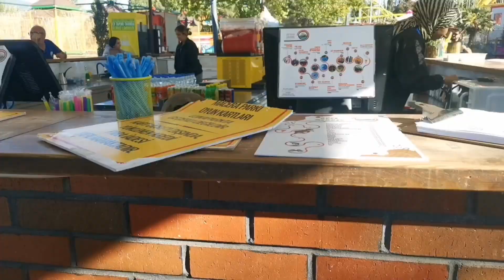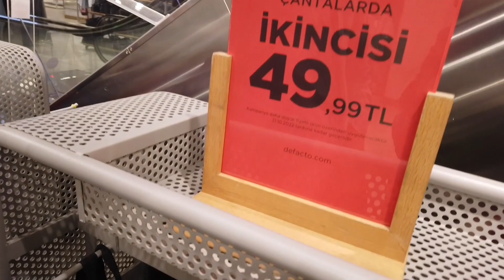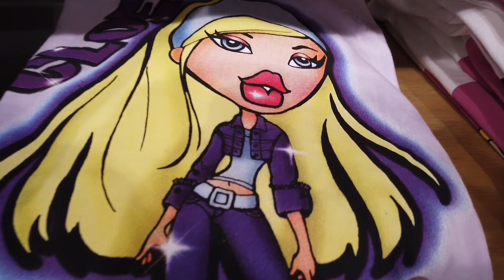vlogs 84 🇹🇷ESTA CASA🏘️ ES MUY RARA😱+ HAS VISTO ESTO EN turquia?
facebook Mis Mis amores, aquí les dejo un videito, perdónenme que voy con retrasos en los vídeos, pero ya casi me pongo al día. Este día apesar de todo, fue un día divertido, espero que los disfruten mucho como nosotros. Me encantó visitar este lugar y está casita que es al revés.

🌟Si te ha gustado este vídeo ,adoramos tu 👍 y puede compartirlo.
🙏Bendiciones para todos mis amores 🙏